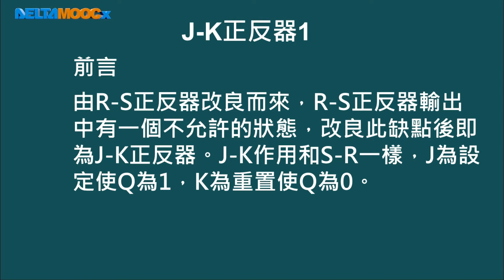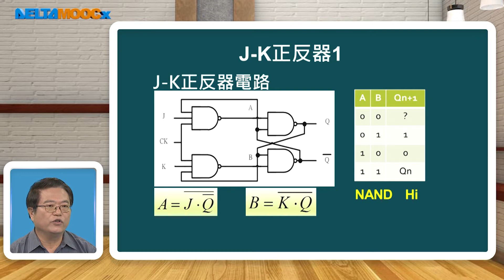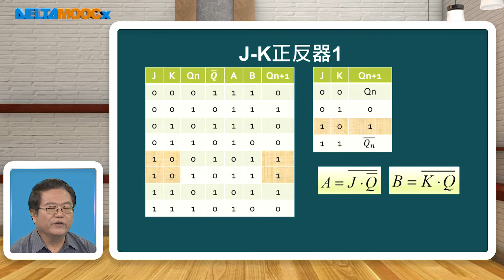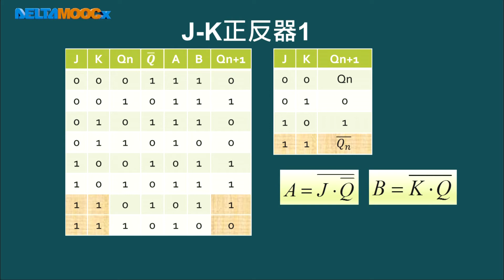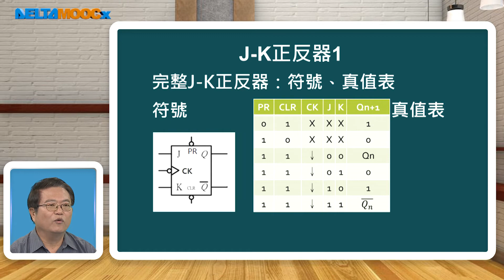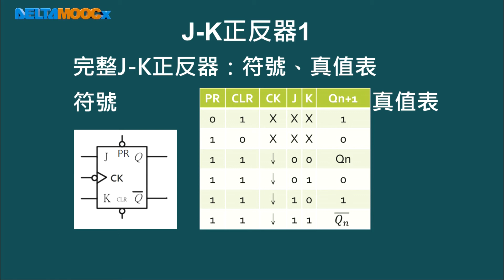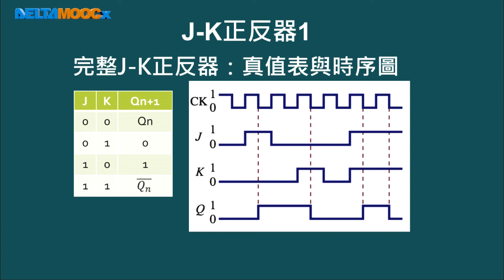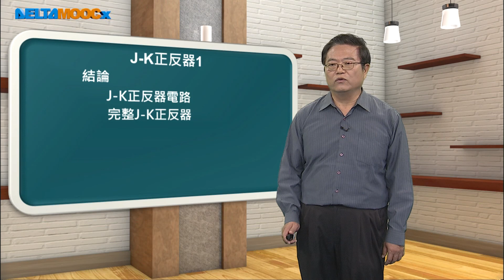高中數位邏輯_正反器_PART E J-K正反器-1_朱洪福